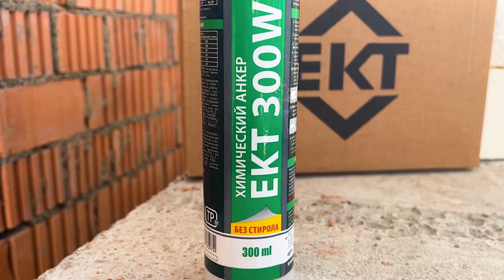Химический анкер: инструкция по монтажу в полнотелые материалы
В ролике представлена технология монтажа химического анкера. Специалист ЕКТ показывает поэтапный процесс установки крепежа при помощи химического анкера в полнотелое (кирпич) основание.